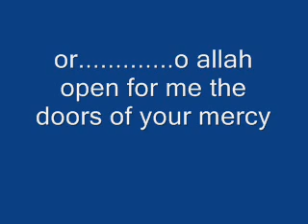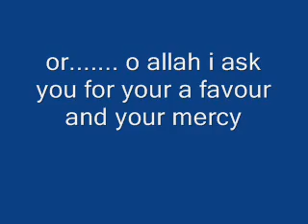duaa when entering and leaving the mosque